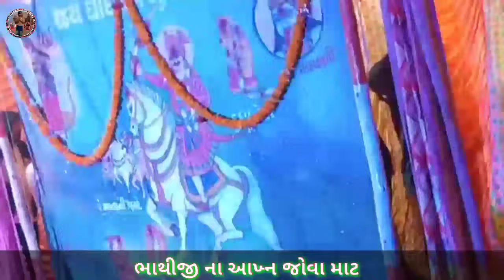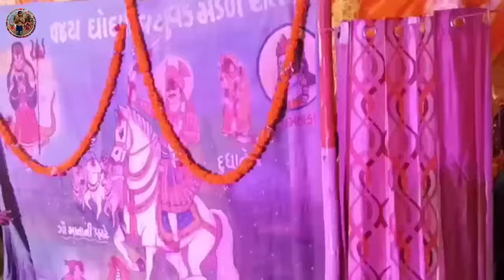ભાથીજી મહારાજ ના આખ્યાન પરંપરાની